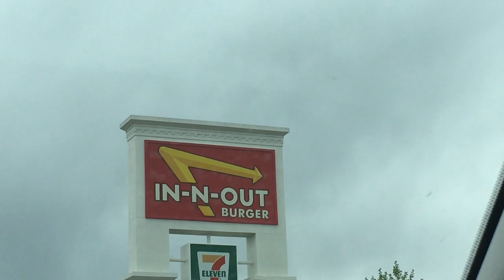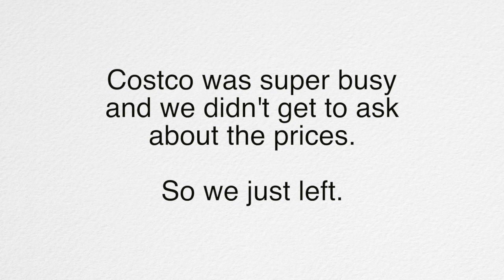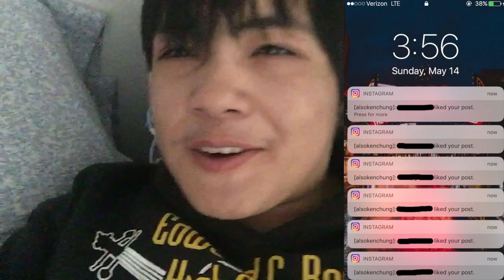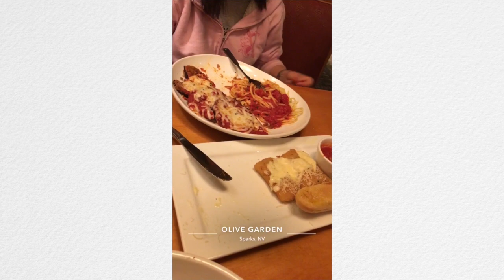HAPPY MOTHERS DAY 2017!!! | Ken Chung Production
Ken Chung Production is a channel where we posted memories that we capture, where we do skits, challenges and much more!

FAQ:

Ages:
Ken - 16
Kevin - 20
Kim - 45
Tho - 44

Grade:
Ken - 11th, Junior
Kevin - College, Sophomore

Camera -
Canon Rebel T5i (Videography / Photography)
iPhone 6S (Vlogging)

Editor - FCPX
Otherwise if our videos are copied, a claim will be filed to YouTube.